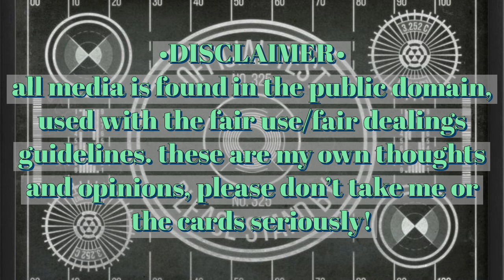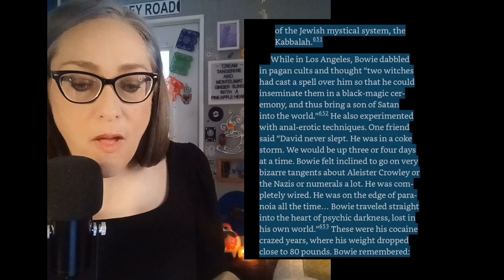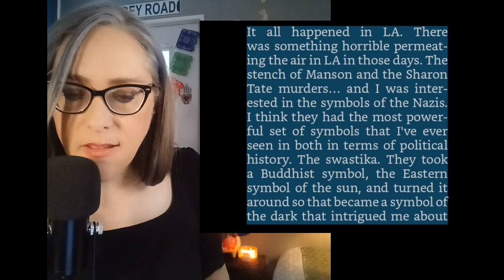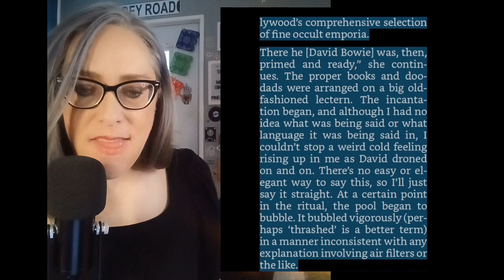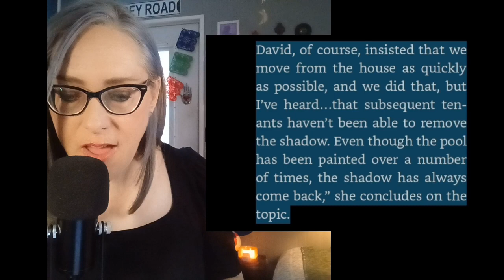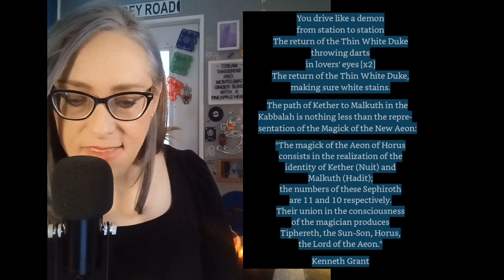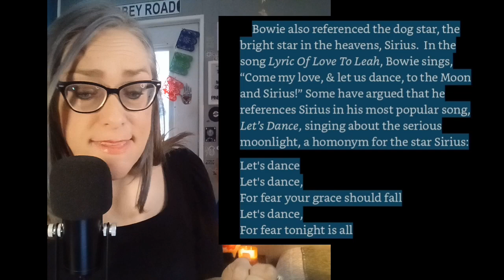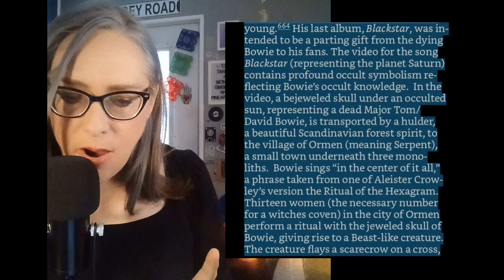dance, magick, dance!✨️(video presentation)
I wanted to take a look at one of my favorite artists. mr. david bowie! he was highly knowledgeable in tue world of occult.. definitely worth looking at!

source: william ramsey, 'children of the beast' series.